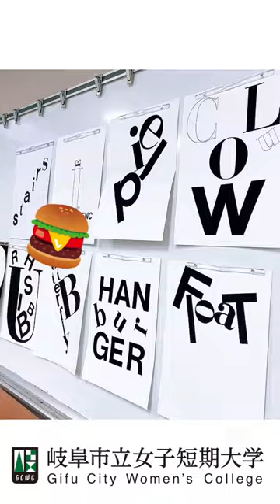【岐女短チャンネル #012】デザイン環境学科の授業覗いてみた